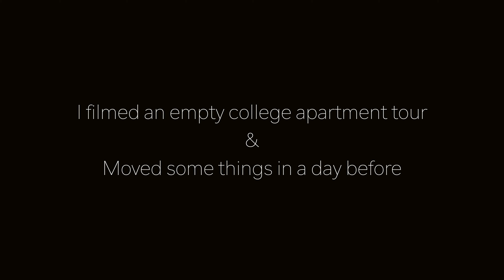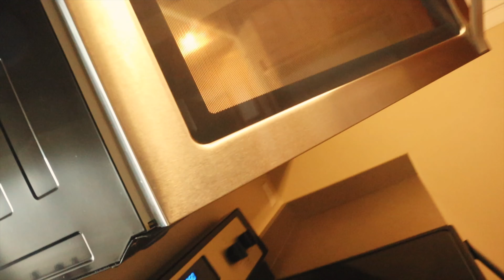COLLEGE MOVE IN VLOG 2021: UNIVERSITY OF MARYLAND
I'm moving into my college apartment. COLLEGE MOVE IN VLOG 2021: unpacking + organising my new apartment (closet & bathroom organisation) @ UNIVERSITY OF MARYLAND